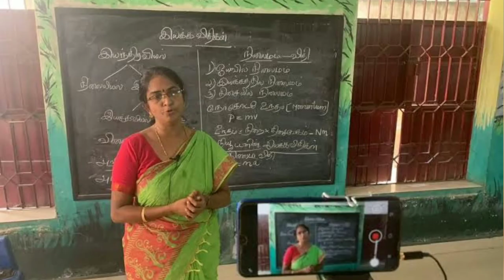A special tribute to the corona warriors by volunteers of HD Jain college Ara....